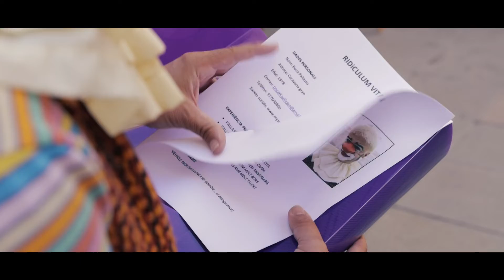Rocket Talent Fest. Capítol 1. Maletes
Consternats després d'haver sigut despatxats del circ on treballaven, els pallassos Boca i Rita demanen consell a un amic perquè els ajudi a recuperar el seu talent i tornar a triomfar. Decideixen anar a buscar tota classe de pallasses i pallassos, visitant-los directament a casa seva, sense avisar, per tal d'interrogar-los i extreure tota la informació possible per tornar al bon camí. Però no saben que no serà tan fàcil... i el procés sembla que serà llarg.